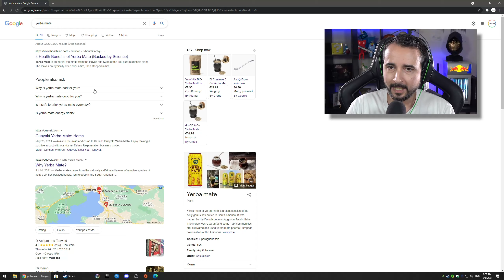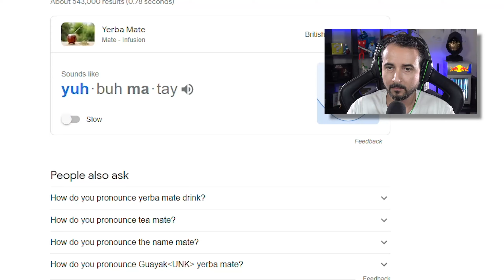ΞΕΡΕΙΣ ΤΙ ΠΙΝΕΙΣ; - Yerba Mate Tycoon | GRamers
Ξεκινάμε καινούρια επιχείρηση και φτιάχνουμε την δική μας αυτοκρατορία δημιουργίας Yerba Mate, ενός υποκατάστατου του καφέ (θεός φυλάξει) στο Yerba Mate Tycoon, έναν τίτλο διαχείρισης εταιρείας.

ENEBA.com - εξαιρετικό μέρος για να αγοράσετε παιχνίδια (PS4, Xbox, PC)! Χρησιμοποίησε τον κωδικό GRamers για να έχεις 3% ΕΚΠΤΩΣΗ!
Χρησιμοποίησε τον κωδικό GRamers για να έχεις 3% ΕΚΠΤΩΣΗ σε όλα τα FPS / TPS παιχνίδια!
Κλειδιά για τα καλύτερα παιχνίδια κάτω των €10! Χρησιμοποίησε τον κωδικό GRamers για να έχεις 3% ΕΚΠΤΩΣΗ!

Αποστολή αλληλογραφία (fanmail):
Παπαδάκης Θεόδωρος
Τ.Θ. 4277
57019 Θερμαϊκός